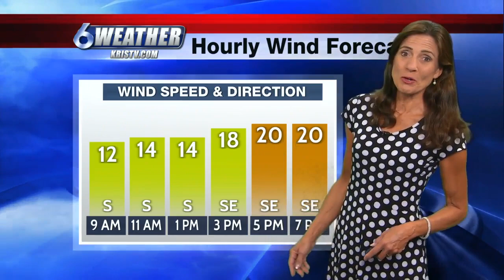Hot conditions, some showers this weekend